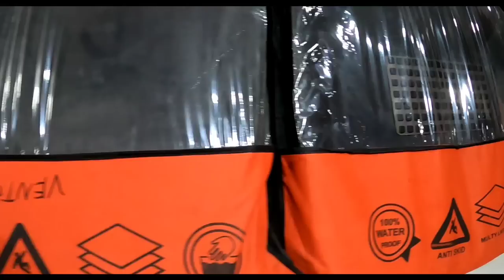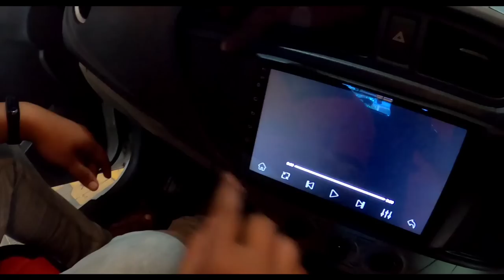british club car accessories in kerala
This video is for you, the largest car accessories showroom in Kerala malappuram
perinthalmanna

Contact British club cars : 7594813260, 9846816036.

dream tech salu rv